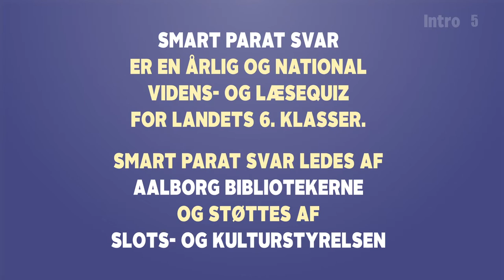Smart Parat Svar - Aalborg Bibliotekerne